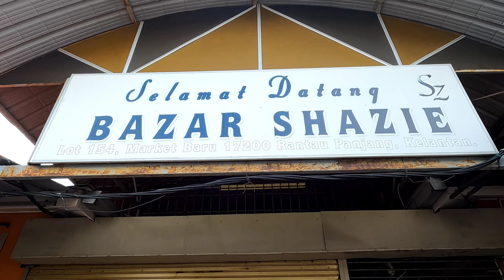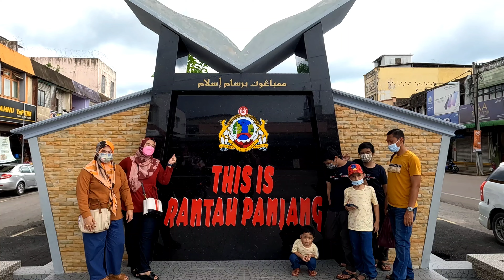Trip ke Rantau Panjang - Oktober 2021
Kerana kesan Pandemik Covid 19, Rantau Panjang tak semeriah dulu. Banyak peniaga terkesan di dalam perniagaan. Kini tempat ni cuba bangkit semula.